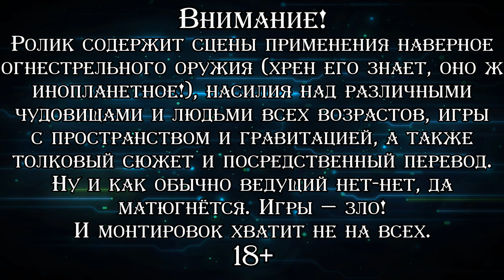ТУГИЕ РЕБЯТА ▪ Prey (Прохождение) #3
♦ Яндекс Деньги ♦
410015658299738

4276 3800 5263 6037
Прохождение культового в определённых кругах шутера, созданного разработчиками игры "Rune". Сделана игра в содружестве со студией "3D Realms" (серия "Duke Nukem") на базе движка "id Software" той же версии, что и "Doom 3". Главный герой игры, Домаси Таводи (или просто Томми) — индеец племени Чероки, живущий в резервации в Оклахоме. Томми успел послужить в армии, теперь трудится в местном гараже механиком и от всей души мечтает убраться из родных мест как можно дальше. Но в один далеко не прекрасный вечер на нашу планету нападают пришельцы и начинают массово похищать людей с неизвестными целями. Томми с дедушкой и любимой оказывается на корабле и при помощи таинственного незнакомца у него получается избежать пленения. И теперь ему надо мало того, что спасти родных, так ещё и выяснить зачем инопланетяне атаковали Землю. Игра известна тем, что умудряется выворачивать на изнанку мозг необычным окружением, оружием, играми с гравитацией, индейской магией и всё это на фоне по-настоящему лютой жести и антуража кораблей пришельцев. Хотя лёгкие нотки "Half-Life" и того же "Doom 3" нет-нет, да и проскакивают. Проходим версию с английской озвучкой и русскими субтитрами.